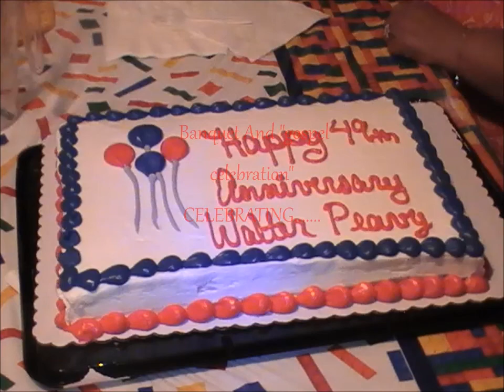THE BANQUET IN HONOR OF PASTOR WALTER PEAVY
CELEBRATING 49years on radio " The Broadcasters " Mr. WALTER Peavy